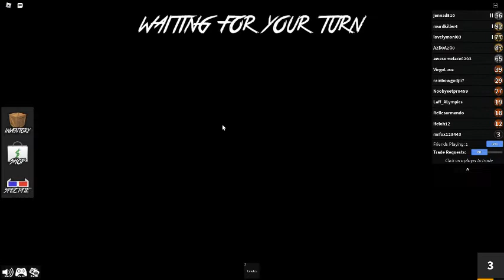play mm2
21 Views - Feb 9, 2024